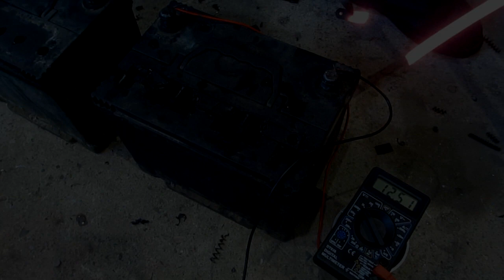💥ПО СЕКРЕТУ💥Нагрузочная вилка из "НОЖОВОЧНОГО ПОЛОТНА!" 👴Дедовский способ!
Так делали в СССР !!! 👴👴👴, СЕКРЕТ, нагрузочной вилки.
  Сделал из "НОЖОВОЧНОГО ПОЛОТНА" нагрузочную вилку для аккумулятора.

        НОЖОВОЧНОЕ ПОЛОТНО - VS - АККУМУЛЯТОР